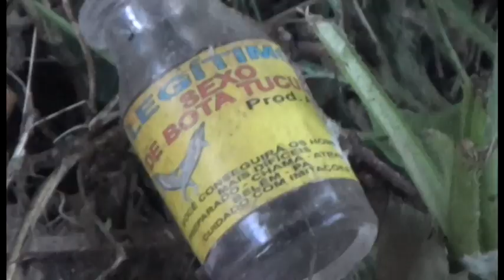Strani oggetti rinvenuti nei pressi del Vingone: un rito magico?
Un telespettatore di Arezzo ci ha inviato questo video